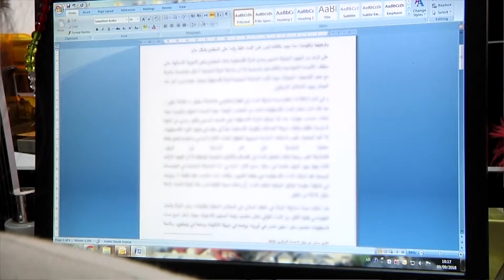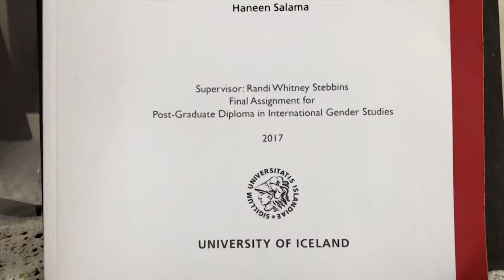Женщины на страже закона. Семейный защитник из Палестины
Ханин Саламе работает  юристом в области защиты интересов семьи от насилия в Генеральной прокуратуре Государственного управления Палестины.
По совместительству Ханин Саламе получает стипендию Erasmus.